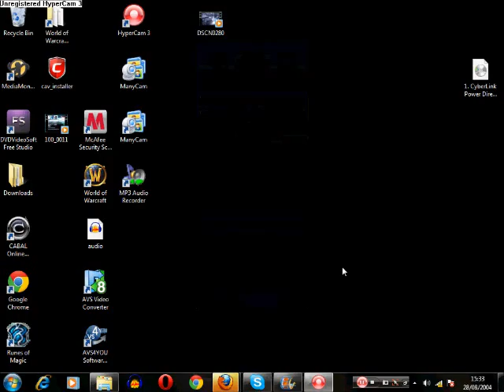Tutorial on how to download free music.